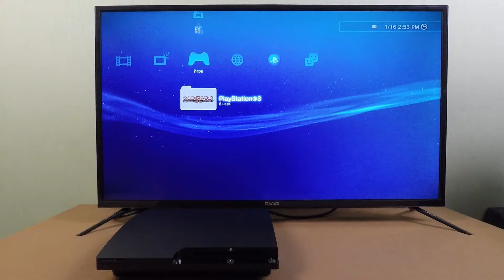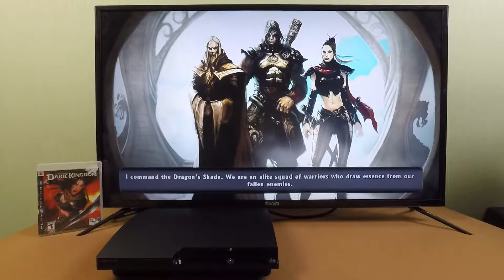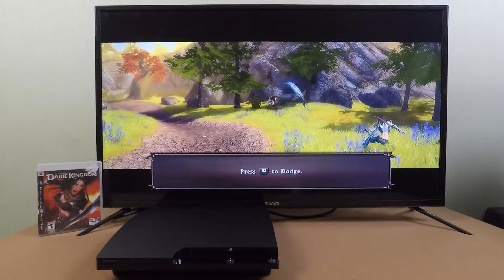Playstation 3 - Untold Legends, Dark Kingdom